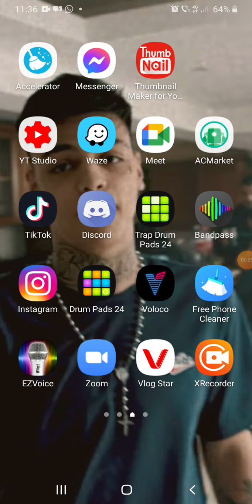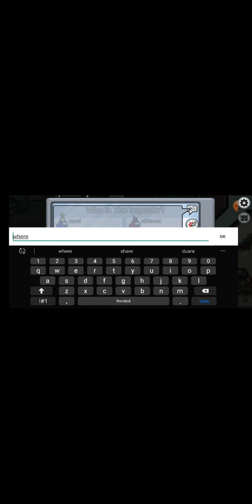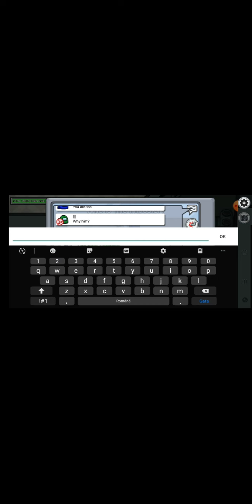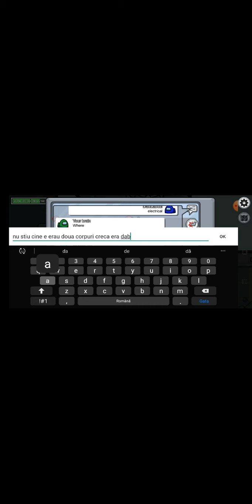Facem promovari reciproce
Nu uitati sa dati like si sa va abonați